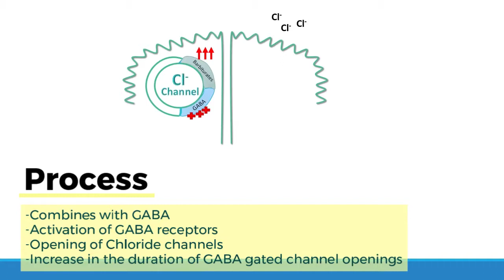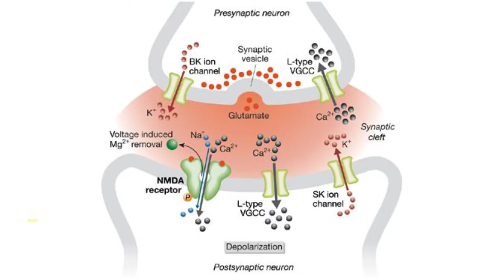Barbiturates: Neurological Process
Created By: Cassidy Pasion
University of Portland
PSY 310B: Behavioral Neuroscience